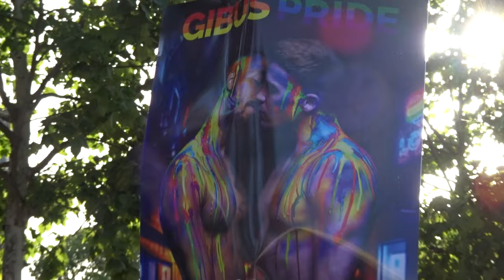Marche des Fiertés Gaypride Paris 29 juin 2019 PMA pour toutes #10 Wakanda DJ Set Paris Est Fier-e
Paris Est Fier-e Wakanda DJ Set Grand Podium Marche des Fiertés Gaypride Paris 29 juin #2019 PMA pour toutes MarcheDesFiertes @InterLGBT Place de la République Paris PMA POUR TOUTES 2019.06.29 Collectif des Résidentes de l'Armée du Salut Appel à Soutien aux femmes résidentes de l'Armée du Salut - Comité de soutien LUTTE DES FEMMES RESIDENTES DE L'ARMEE DU SALUT - SOUTIEN AUX FEMMES RESIDENTES DU PALAIS DE LA FEMME - ARMEE DU SALUT PARIS 11e FEMMES PRECAIRES FEMMES EN GUERRE Fières et Déterminées Femmes Gilets Jaunes contre le Charity Business Armée du Salut ArmeeDuSalut Palais de la Femme PalaisDeLaFemme - Toutes Solidaires avec les Femmes en Lutte du Palais de la Femme - Collectif Amel Anne Cherifa Flora + Josie Ceret + Michèle Larrouy + Oriane Suzy Tanaz Viviane Le groupe des FGJ @FemmesGiletsJaunes facebook @le_jaunes twitter femmesgiletsjaunes femmes giletsjaunes violences sexistes sociales On Ne Lâche Rien ONLR Macron démission video mariepanic mariepanic2 @mariegendron @anne_hoa